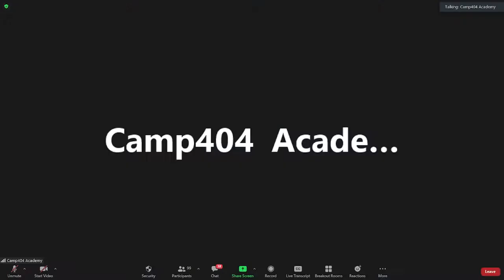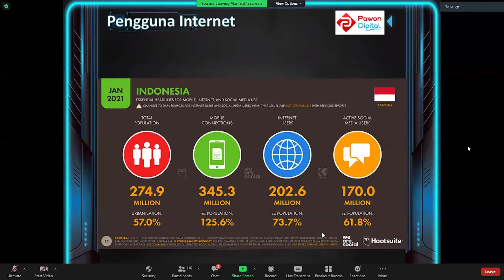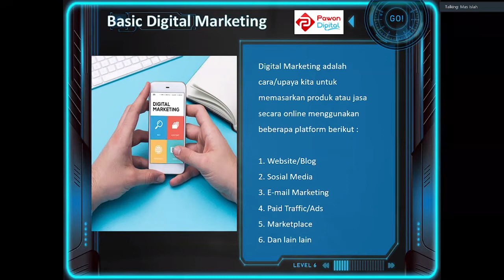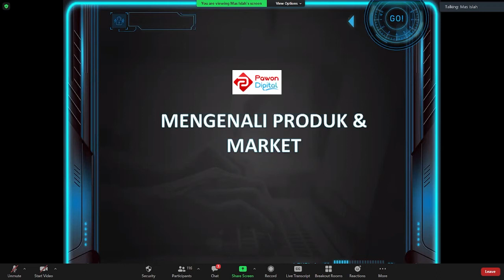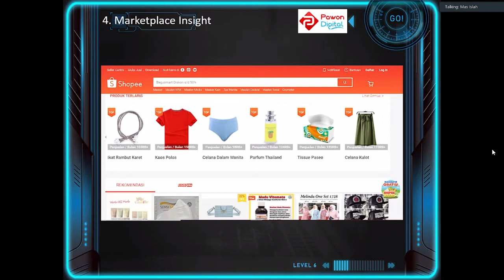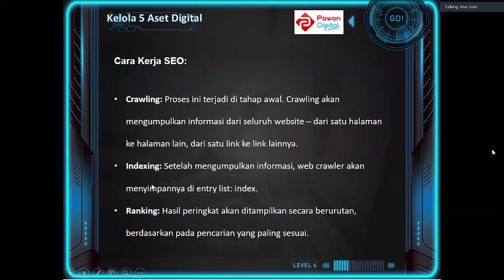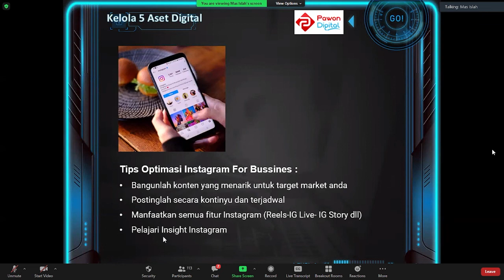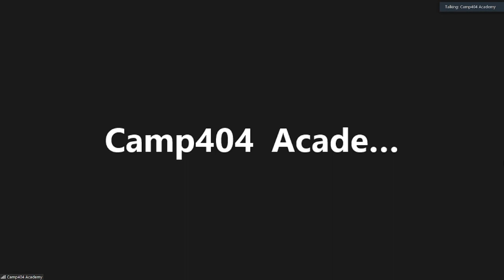CAMP404 Academy - Digital Marketing